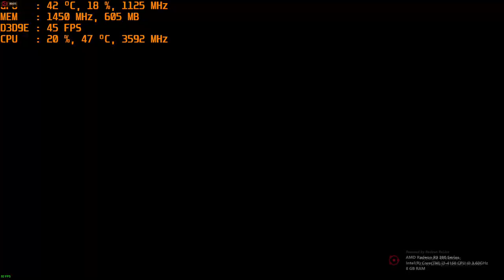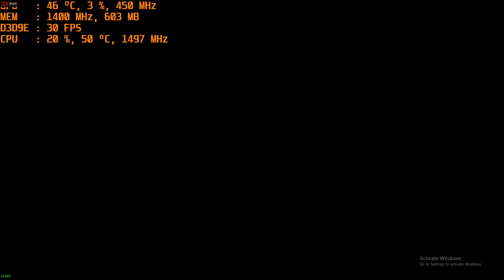Blades of Time part 2 PC AMD R9 270X 1080p gameplay with intel i3-4160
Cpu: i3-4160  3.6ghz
Gpu: R9 270X 2gb gddr5
Ram: 8gb 1600mhz ddr3 CL9